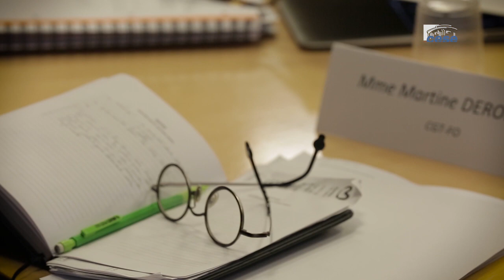Audition de Séverine BELLINA - Réconcilier la France - cese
Audition de Mme Séverine BELLINA, spécialiste de la gouvernance publique, ancienne directrice de l'Institut gouvernance démocratique, entendue par la commission temporaire "Fractures et transitions : réconcilier la France" dans le cadre de la saisine : "Fractures et transitions : réconcilier la France".